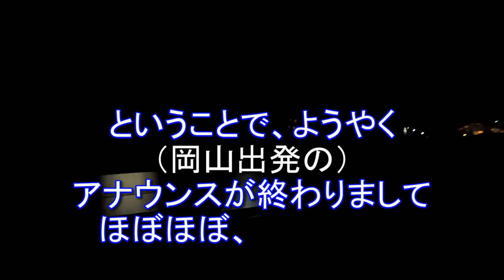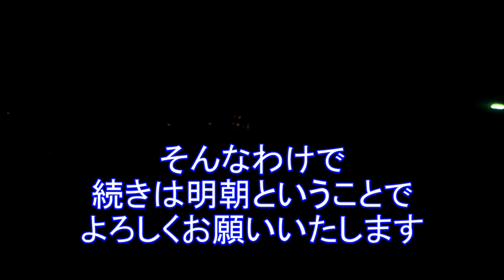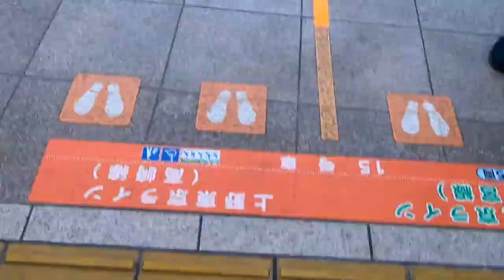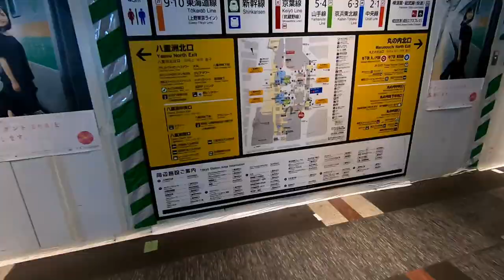【JR西日本 JR東日本】 サンライズ瀬戸・出雲号 岡山➡東京 【最西端 最東端 ⑥】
最西端「佐世保」から最東端「東根室」の旅、坂出から乗車したサンライズは岡山に到着してサンライズ出雲号との併結を見学。
その後、岡山を出発して終点の東京までの模様です。佐世保出発からサンライズ乗車まで周りはずっとカラフルな行楽モードだったのが、朝目覚めるとサンライズの窓からダークな色彩のビジネスモードの日常が見えました。

Robert Miles - Children (Remake by JK8) by Dj JK8